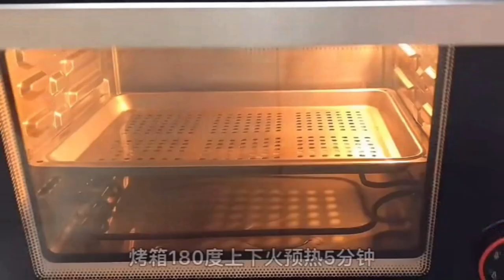Yogurt cake without a drop of oil super soft and delicious After refrigeration you can eat the taste